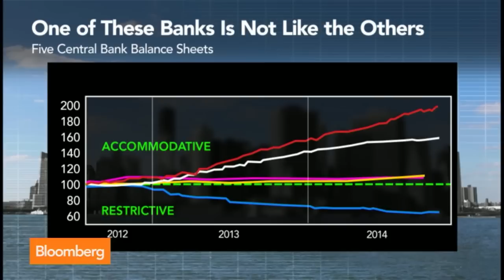David Stockman: Central Banks Setting Up World for Bad Time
Nov. 12 (Bloomberg) -- Former OMB Director David Stockman talks with Tom Keene about why central banks are wrong to increase their balance sheets and try to contain inflation at 2 percent. He speaks on “Bloomberg Surveillance.”

"Bloomberg's Surveillance" is a radio and TV business news show, featuring in-depth interviews with well-known business leaders, market analysts and leading economists. The show is hosted by Tom Keene and Scarlet Fu and includes frequent insight and analysis from economics editor Mike McKee.